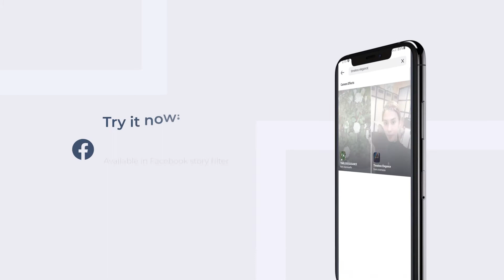Crown Asia Timeless Elegance has a Instagram and Facebook Filter! Try it now!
Timeless elegance offers a new look at Crown Asia's developments, enveloping them in the idea that its properties offer a value more than its architectural design.

Express your sparkling mood with Timeless Elegance Filter, try it now!
Just search for "Timeless Elegance" on the Filter Search Bar.